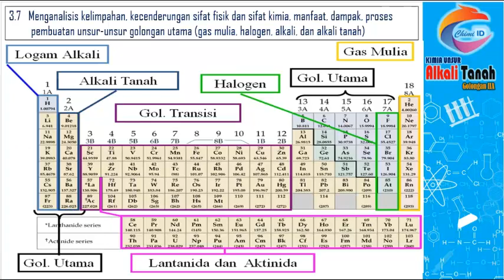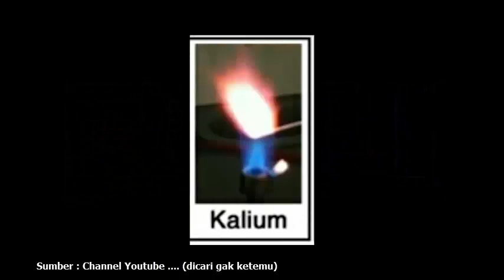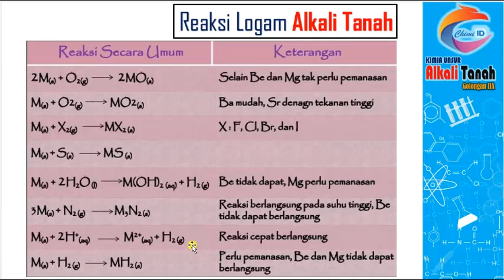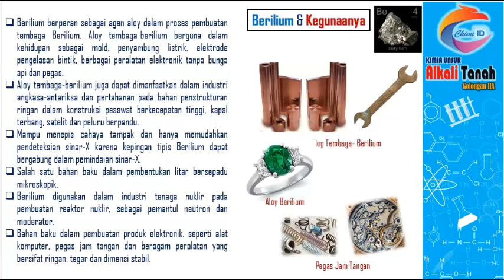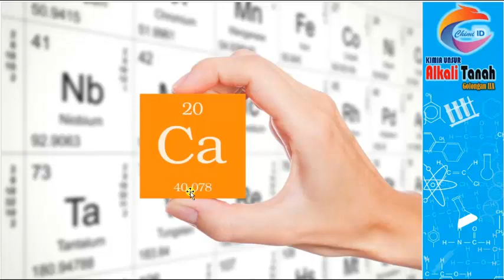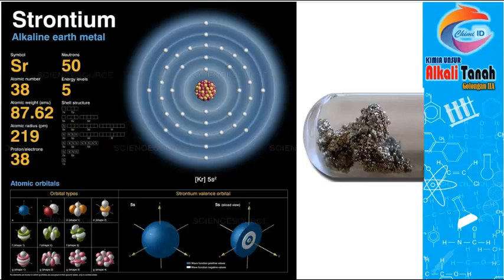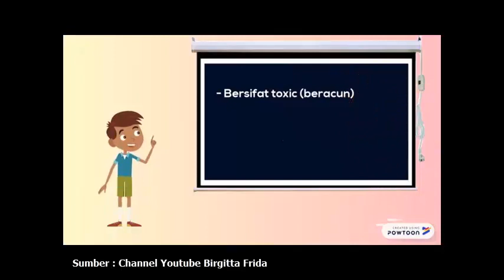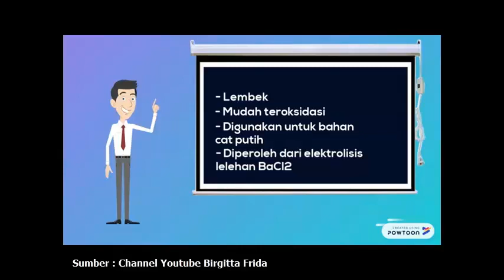[KIMIA XII SEMESTER I] KIMIA UNSUR - ALKALI TANAH (GOLONGAN II A)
Menjelaskan kelimpahan, kecenderungan sifat fisik dan sifat kimia, manfaat, dampak, proses pembuatan unsur golongan IIA/Alkali Tanah. serta reaksi reaksi kimia untur alkali tanah

Susanto Chimi
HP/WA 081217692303